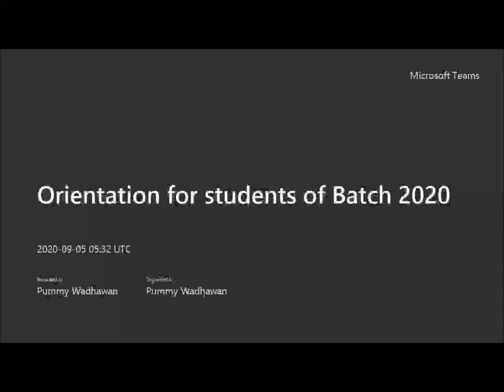Office of International Partnerships Welcomes Batch of 2020-24